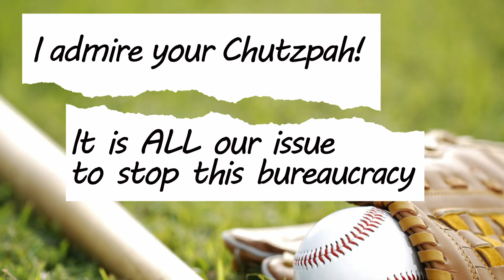Bureaucracy prevents young baseballers from playing at nationals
All these Canterbury kids wanted to do was to play baseball in a national tournament. They couldn’t field a team at the national age group championships due to a lack of formally registered players, so Fair Go went in to bat for them.